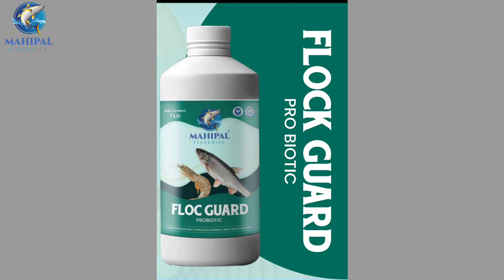చేపల పెంపకంలో ఈ ఒక్క ప్రోబయోటిక్ ఉంటె సరిపోతుంది ..